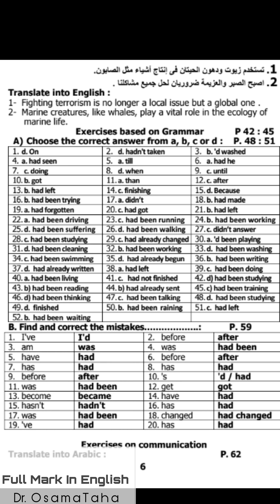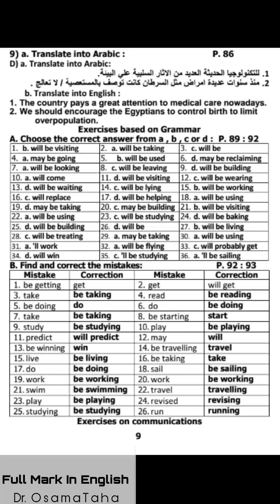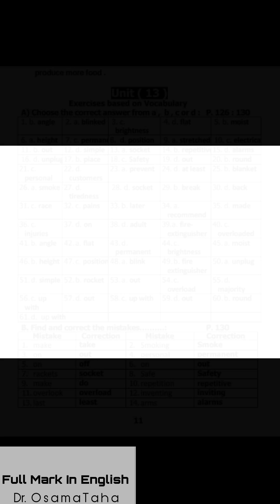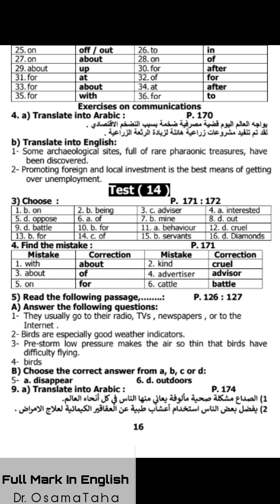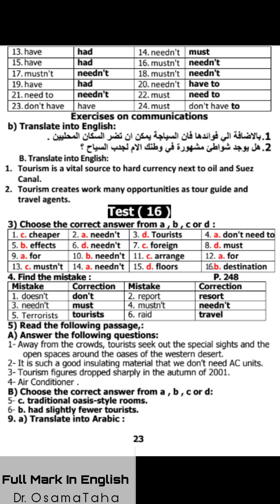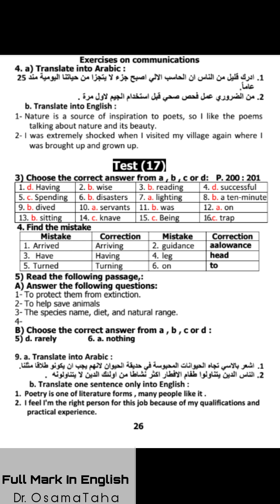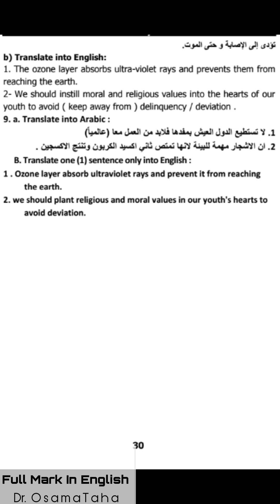حلول كتاب The Best الصف الثاني الثانوي - ترم ثاني ٢٠١٩